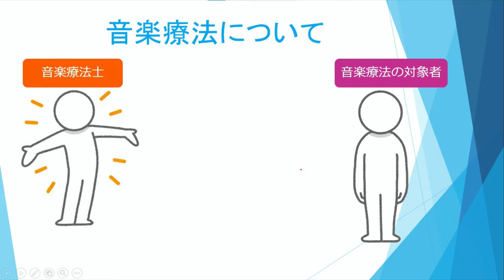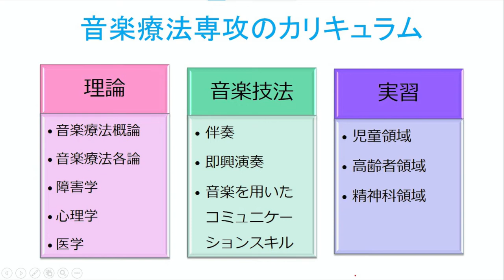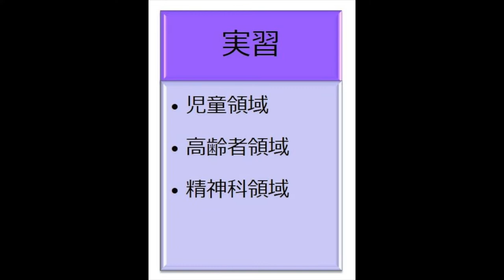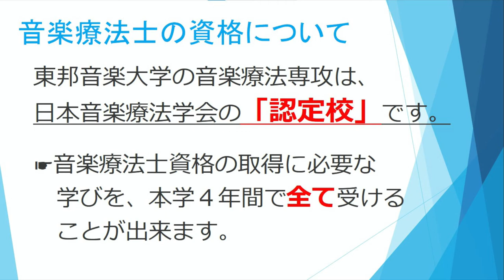東邦音楽大学ウェブサイト・オープンキャンパス 専攻紹介・音楽療法専攻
♦︎東邦音楽大学では、音楽療法についての講座を無料で開催しています。

［お問合せ〕
東邦音楽大学 入試広報企画センター